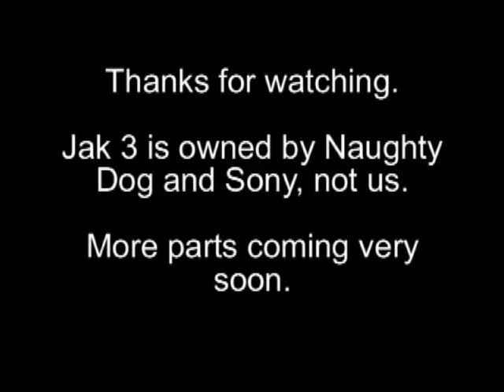Jak 3: Part 27: Daxter Pac-Man and the Artifact Hunt 1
If you notice in the cutscene with Sig, there are 2 Sand Sharks.

RLF